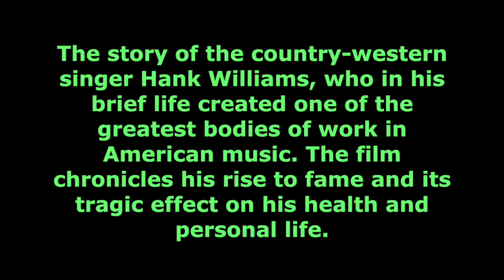I Saw The Light - Movie Review by Al McGhee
DIRECTOR
Marc Abraham
SCREENWRITER
Marc Abraham
CAST
Tom Hiddleston, Elizabeth Olsen, David Krumholtz, Bradley Whitford, Cherry Jones, Maddie Hasson, Wrenn Schmidt, Josh Pais, Douglas M. Griffin

This is the story about country-western Hank Williams.  Was this a good movie to watch?  Watch Al McGhee review of this film.